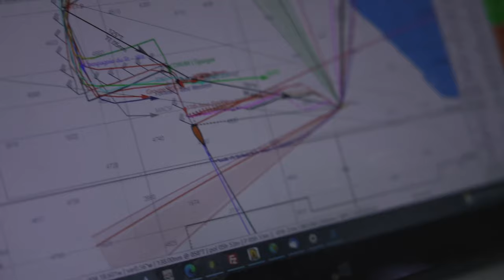Justine Mettraux and Simon Fisher - Second Place in 2021 Défi Azimut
Justine Mettraux and Simon Fisher move up the IMOCA fleet ranks in the 48-hour race to claim second in the main event of the 2021 Défi Azimut. Apivia and LinkedOut rounded out the podium for first and second place.

Official YouTube of 11th Hour Racing Team, on a mission to win The Ocean Race 2021-22, led and co-skippered by American offshore sailors Charlie Enright and Mark Towill. The Team places sustainability at the core of all operations and is currently training out of Port-La-Forêt in Brittany, France.

Music Bed:
MB01JP2KXAXM9JS